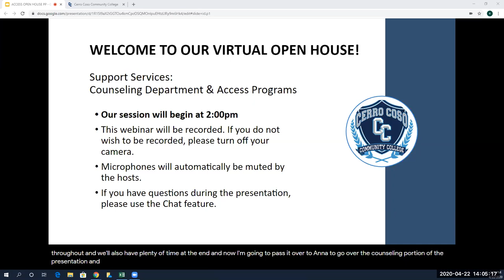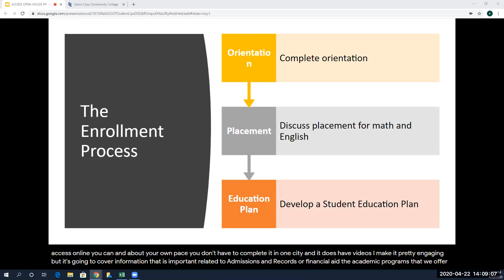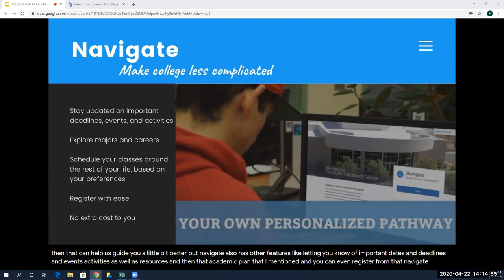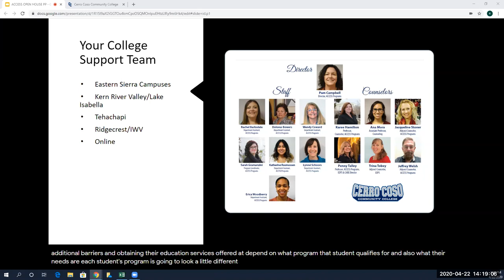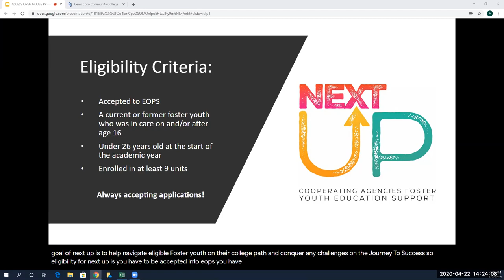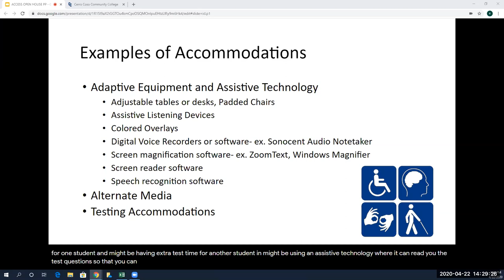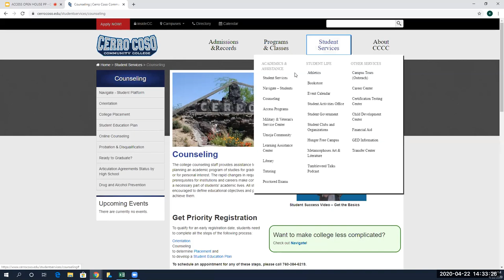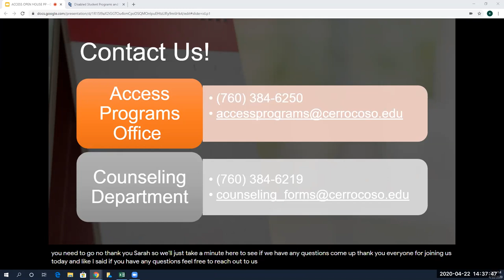CC Virtual Open House 2020: Session 07: Counseling and Access Programs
Access Programs is dedicated to helping and assisting community college students who are faced with additional barriers in obtaining their education. Find out what services are offered in our multiple programs.